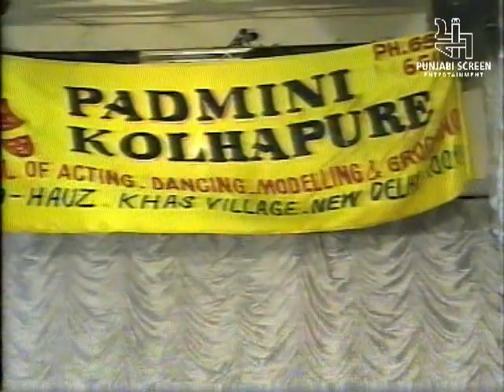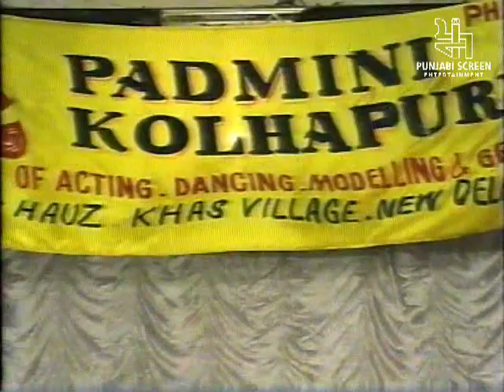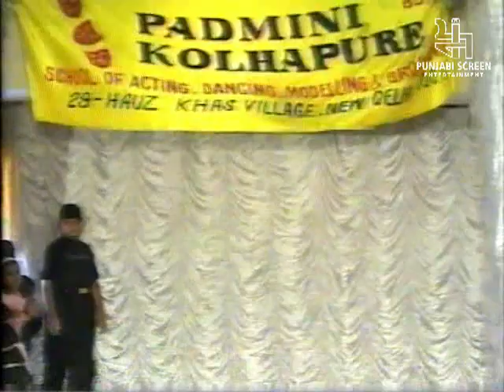Hanuman Ki Rail Yatra I हनुमान की रेल यात्रा I Daljit Arora I Padmini kolhapure Acting School I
हनुमान की रेल यात्रा
Hanuman Ki Rail Yatra I Daljit Arora I Padmini kolhapure Acting School I Children Dreama I Punjabi Screen Entertainment I Memorable I